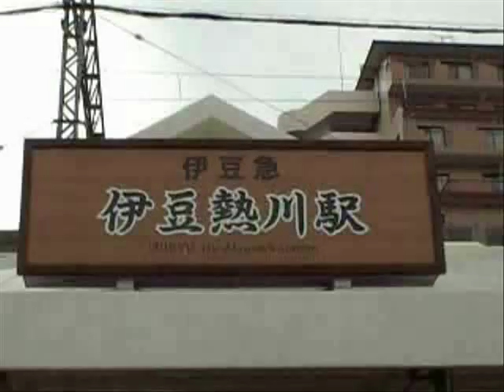ヤング社交ダンス短編映画「社交BOYS-2」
ヤング社交ダンスサークルを題材にした若い世代が演じる１０分ピッタリのショートムービー。
初心者の若者が社交ダンスにチャレンジし、競技会へ向けてがんばる姿を見ながら、笑っていただければ幸いです。
ビーチでチャチャチャ、サンバ、ダンスホールのパーティータイムでワルツ、ヴェニーズワルツ、ルンバなど。
タンゴ、スローフォックストロット、クイックステップ、パソドブレ、ジャイブ。